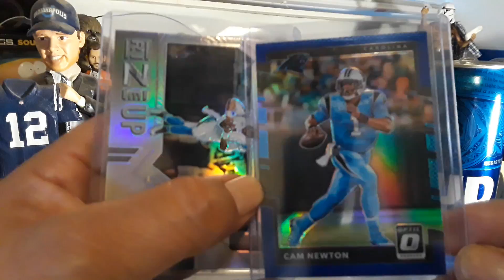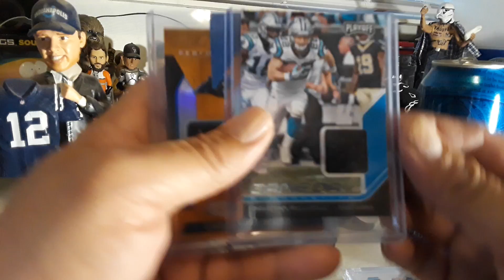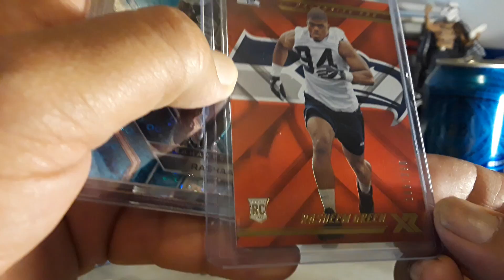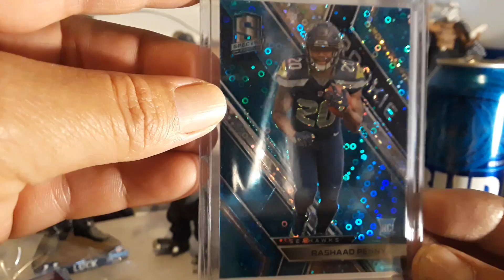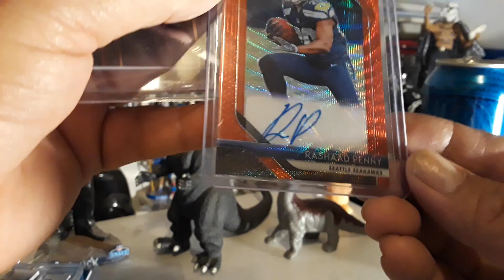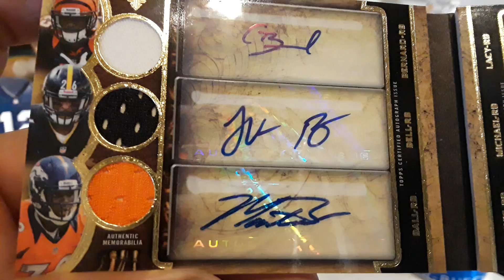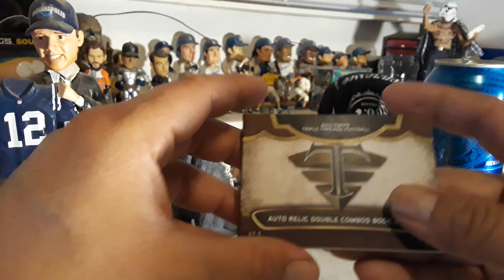Chiny football card 🔥 from Snodzilla breaks chicken necks for fun